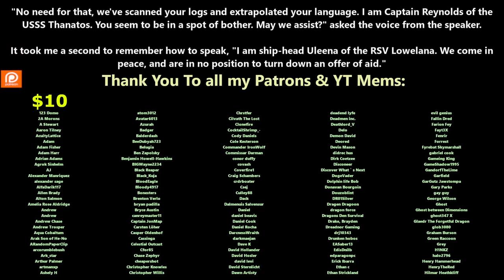The New Species ch.1 of 42 | HFY | Science fiction Audiobook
{TimeStamps}
00:00 Intro
00:10 Chapter 1

Thank you to Tier 4 and 5 Patreons and Channel Members:
Zachary McGee
Bryan Hanley
tommygun1119
Robothaus
B-Robbo
Trevor Smith
Elim Tevir
Brian Means
DoomSnek
Ithilia
John Shafer
William Howard
LanScaper
john silva
Brenton Verlo
H-Town_F2
Casper Arnholtz
Cam Maxwell
Ryan Barkenhagen
AustisticAlaskan
Thirg
thatguy101
FallenAngeI
James Kay
Ágoston Szabó
angry t1t5
MrBishop077
Hollisister
Dragzoon W.R.E
It＇sDifficultToPronounce
Lord Azrekahl
Arcalian